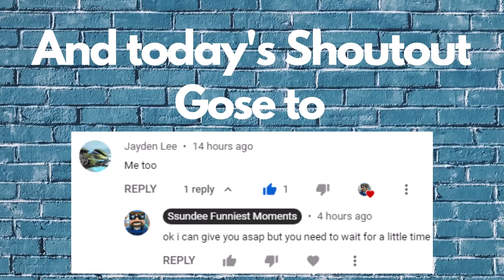Carole Baskin gives task to Ssundee!!!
Of Killing her husbands!!!